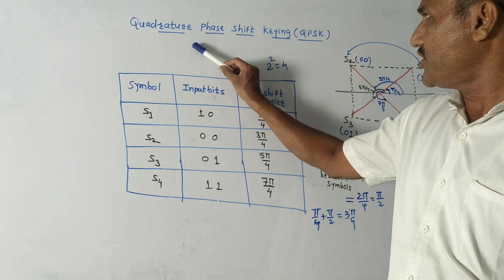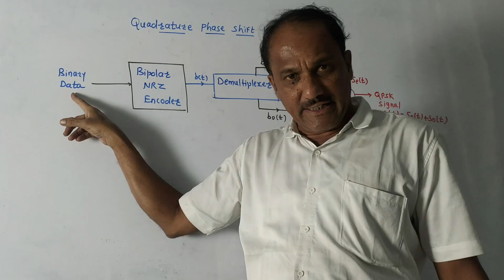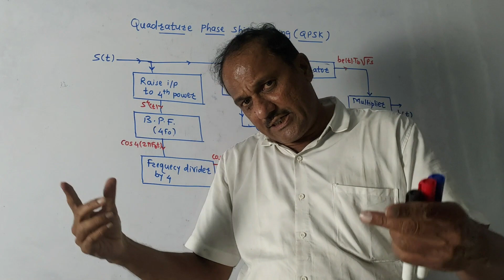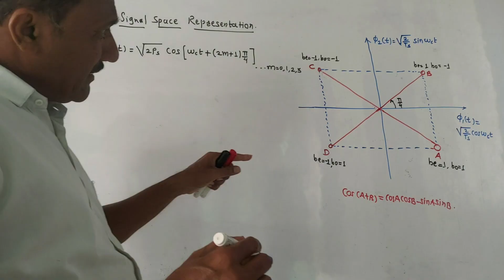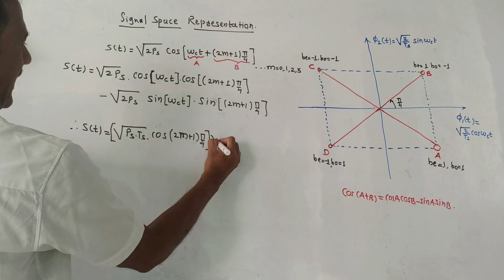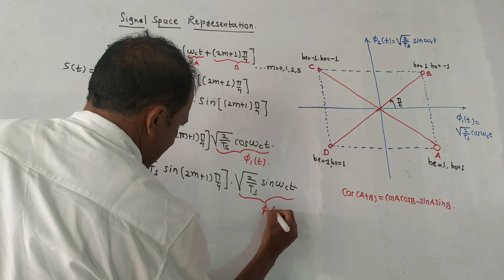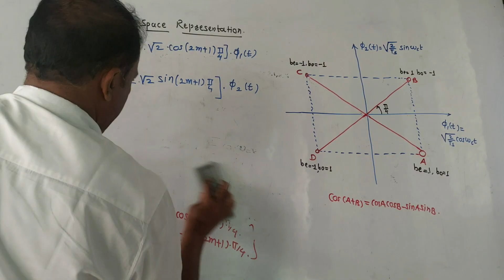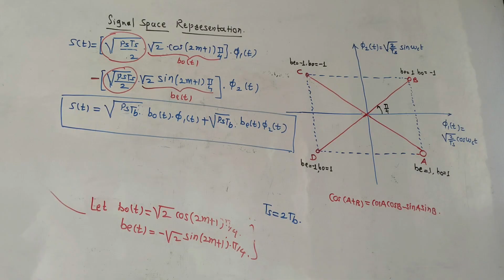Quadrature phase shift keying (QPSK)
The generation and reception of QPSK are provided in this video.

DIGITAL COMMUNICATION (UNIT-2)